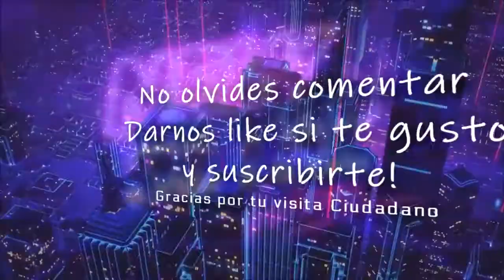Star Citizen Armas eléctricas y nueva aplicación para transferir creditos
🌌 𝐏𝐫𝐮𝐞𝐛𝐚 𝐒𝐭𝐚𝐫 𝐂𝐢𝐭𝐢𝐳𝐞𝐧 𝐆𝐫𝐚𝐭𝐢𝐬 𝐚 𝐩𝐚𝐫𝐭𝐢𝐫 𝐝𝐞𝐥 𝟐𝟐 𝐦𝐚𝐲𝐨 - 𝗢𝗯𝘁𝗲𝗻𝗲 𝟱𝟬𝟬𝟬𝗮𝗨𝗘𝗖 -𝟱𝘂𝘀𝗱 ! 𝗥𝗲𝗴𝗶𝘀𝘁𝗿𝗮𝗻𝗱𝗼𝘁𝗲 𝗮𝗾𝘂𝗶 𝗰𝘂𝗮𝗻𝗱𝗼 𝗾𝘂𝗶𝗲𝗿𝗮𝘀 𝘀𝘂𝗺𝗮𝗿𝘁𝗲 𝗮 𝗦𝘁𝗮𝗿 𝗖𝗶𝘁𝗶𝘇𝗲𝗻! (el Free Fly finaliza el día 2 de junio )